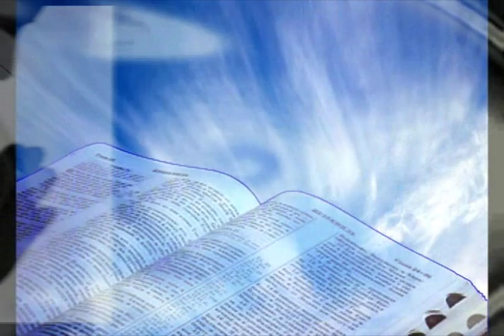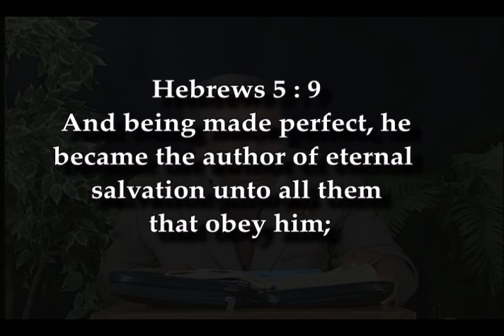Obedience 1 -10 -2023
The Gospel Truth, Bro. Allen Jackson: Presents